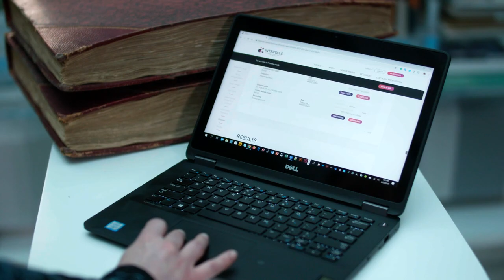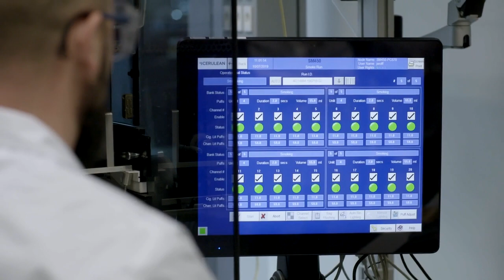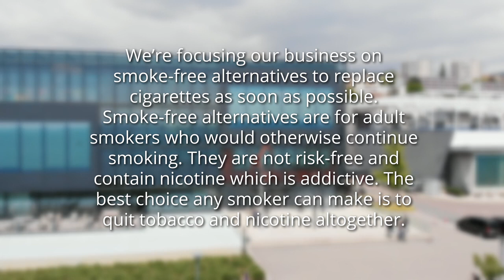Virtual tour of PMI’s state-of-the-art science facilities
Join us as we take a virtual tour of the Cube, our research and development facility in Neuchatel, Switzerland.

The state-of-the-art facility houses more than 400 scientists and engineers dedicated to the research and development of smoke-free products.

Make sure to check out ➡️ to learn more about the Cube and the people working there.

FOLLOW PMI SCIENCE ON SOCIAL MEDIA.

LEARN MORE.